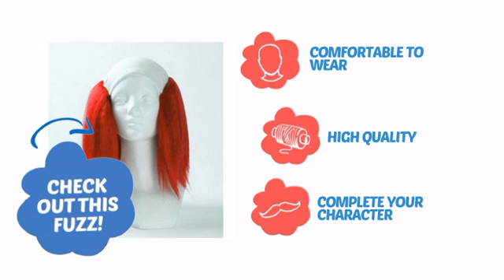Silly Boy Bald Deluxe Wig - Red - ClownAntics.com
Silly Boy Bald Deluxe Wig - Red is brought to you the leading clown supply shop for the professional and beginning clown.